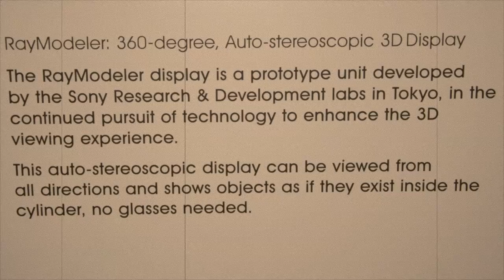IFA - Sony - Ray Modeler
Ray Modeler: 360 degrees Autostereoscopic 3D Display